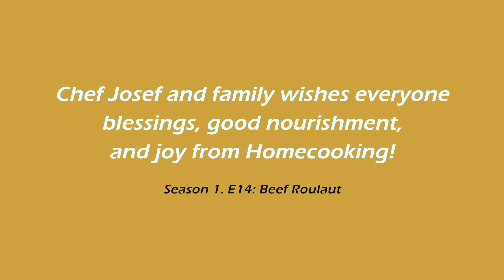CJH: Beef Roulade w/ Sides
This is how to make Czech Beef Roulade! An uncommon specialty that's definitely a flavorful experience!